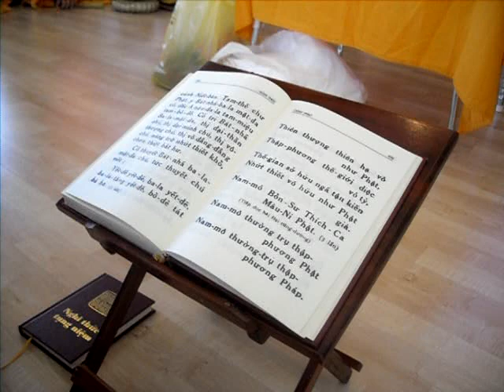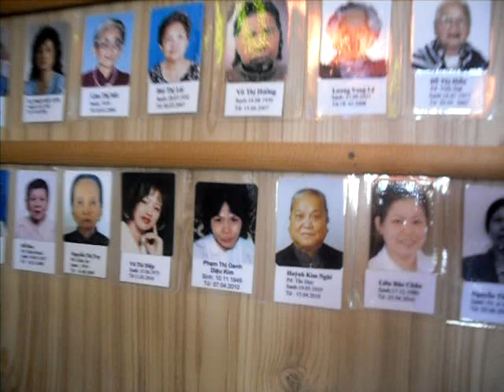MONGTHUY - GIÔ MÔT NAM CUA EM DIÊP TAI CHU`A ZOLLIKOFEN - BERN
SA'NG NGA`Y 15.1.11, VA`O 11 GIO` -
TAI CHU`A VIETNAM TRONG LA`NG ZOLLIKOFEN  - BERN,
GIA DI`NH CUA EM A'NH, CON TRAI VA EM TRAI CUA EM DIÊP LA DUNG.
DA MO`I TÂT CA CAC BAN BE`GÂN XA TRONG THUY SI DÊ'N CU'NG  CHO EM DIÊP  VA` AN CHAY TAI CHU`A -
GIÔ MÔT NAM, NGA`Y 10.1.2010 CUA EM DIÊP DA RA DI...

MT DÊ'N VA`GIU'P GIA DI`NH CUA EM A'NH, QUAY LAI MÔT VA`I DOAN VIDEO CLIPS NA`Y...
CA'M ON GIA DI`NH CUA EM A'NH DA MO`I CHI MT DÊ'N NUA NHEN!

CÂ`U NGUYÊN HUONG LINH CUA EM DIÊP  MAI THANH THAN NOI SUÔ'I VA`NG...

BAO NGUO`I CU`NG THUONG TIÊ'C DA MÂ'T DI MÔT NGUO`I BAN, MÔT NGUO`I EM GA'I DÊ THUONG, HIÊ`N HÂU!